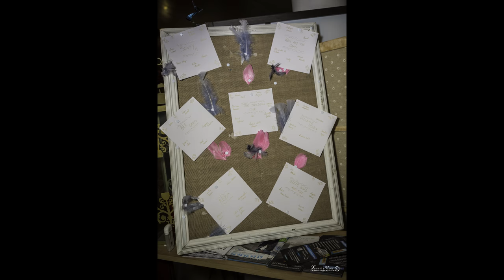Sabrina The Movie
La chanson de Sab

On s’présente, on est tes amis,
Aujourd’hui on s’est réunis, réunis.
Pour fêter tes 40 printemps,
Même si dans ta tête t’as 20 ans
Et c’est pour toi qu’on s’est sapé a l’époque d’avant.

T’es chanteuse, tu chante pour tes copains,
T’as pas fait de tubes mais pourtant ca sonne bien, ca sonne bien
T’es caissière la plupart du temps
La scanette c’est ton élément,
Pour faire valser tous les articles sur l’tapis roulant

Et partout dans Marseille
On ne parle que de toi
De tes chaussures flashies
Et ta veste assortie
Ton caractère bien trempé
Ton sourire si marqué

Pour les anciens de l’école
Tu es toujours un peu folle
Celle avec qui on s’marrait
Dans la cour de récré
Les chaussettes dépareillées
Capitaine flamme à la télé

Puis après tu n’as pas trop changé
Tu as toujours été dévoué pour aider
Si besoin tu es toujours la
A aider plus faible que toi
Sans oublier ton petit cote Mère Theresa

Et puis à 25 ans
Tu as fait un bébé
La ta vie a changé
Tu t’es senti comblée
La joie d’être maman
D’avoir de beaux enfants

Et puis 10 ans après
Tu as recommencé
Tu as recommencé
Laurina est née
Ce sont tes fiertés

Et avec tout ca
Tu continu tes gala
Tu t’passera jamais de ca
Yoann, Daniel et Lara
Ca fait 20 ans qu’tu fais ca
Les concert tu kiff ca

Alors quand tu s’ra vieille
Que ta mémoire s’ra passée
Facebook s’ra la pour t’aider
A tout te rappeler
Surtout cette soirée
Que tu as organisée
Merci d’être qui tu es